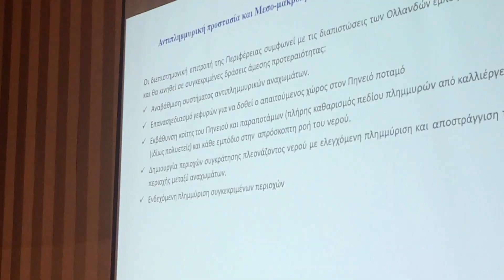Ο Δ. Κουρέτας για το σχέδιο ανασυγκρότησης της Θεσσαλίας 3